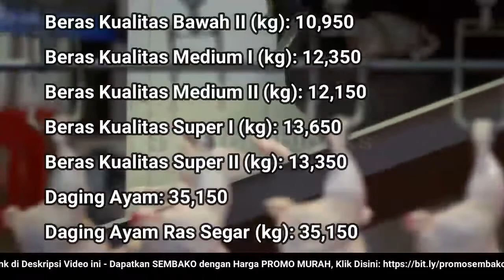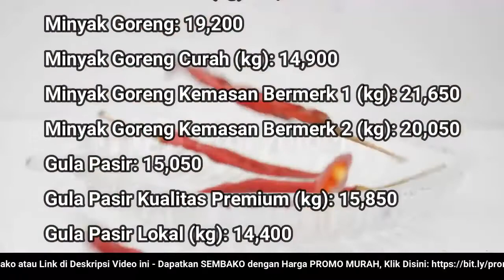🔴 UPDATE: Harga SEMBAKO 5 Desember 2022 Beras, Gula Pasir, Bawang Merah Putih, Cabai Rawit, Daging